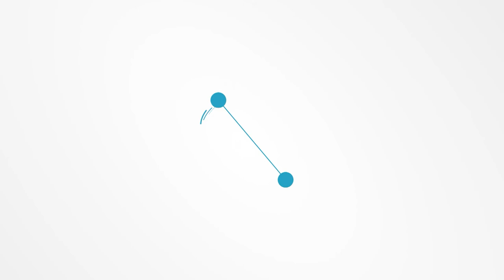Guilherme Benchimol, o fundador da XP: "Ninguém vai confiar na sua ideia, senão você mesmo"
Desempregado, precisando vender o carro pra conseguir os R$10 mil que pudessem viabilizar sua ideia, Guilherme Benchimol tinha pouco incentivo para seguir em frente. Estava, literalmente, a um final de semana de desistir. Para piorar, o negócio que ele tinha em mente esbarrava com o segmento dos bancos tradicionais, o setor que, junto com petrolíferas e agronegócio, mais lucrou no Brasil no começo deste século. Isso foi por volta de 2001.
Em 2018, a empresa dele, a XP Investimentos, era avaliada em R$12 bilhões de reais.
Neste Reunião de Pauta para TV Aratu e AratuON, duas mensagens se destacam: ninguém vai confiar na sua ideia senão você mesmo; seu negócio vai prosperar se, genuinamente, estiver resolvendo os problemas das pessoas.
Ao contrário de 18 anos atrás, dinheiro não é mais problema para ele. Foi o único brasileiro na lista dos 50 mais influentes do mundo pela Revista Forbes , tem vida de empreendedor bem sucedido e administra quase R$400 bilhões dos clientes que confiaram em sua proposta inovadora. E já houve momento em que ninguém dava nada por ele...